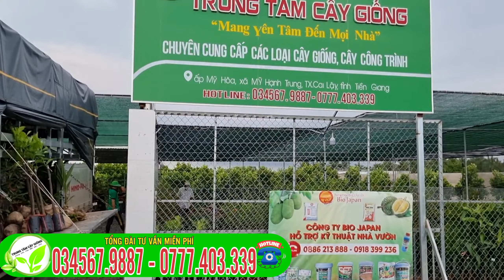Ăn Thử Trái Sầu Riêng musangking, Chủ Đầu Tư Chia Sẻ Ra Sau ❤ zalo/ hoặc 0345679887